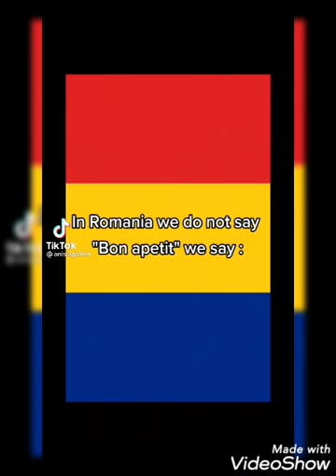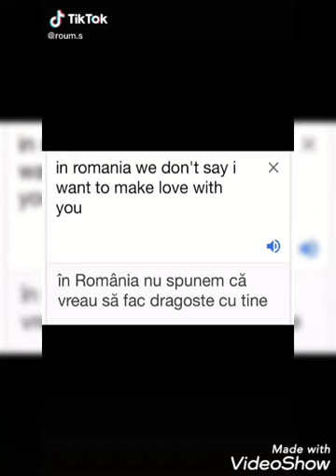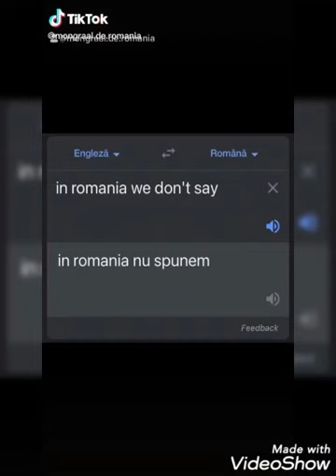COLAJ-in Romania we don't say!